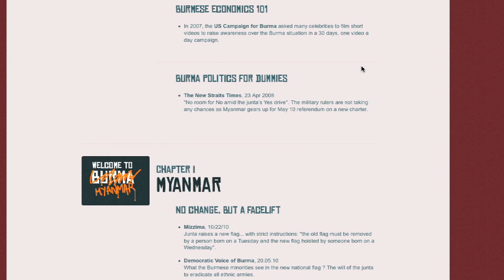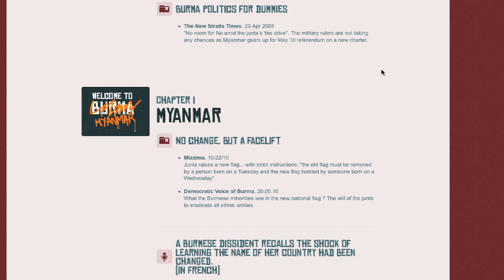Happy World Demo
Screencast of popcorn.js used on Happy-World.com